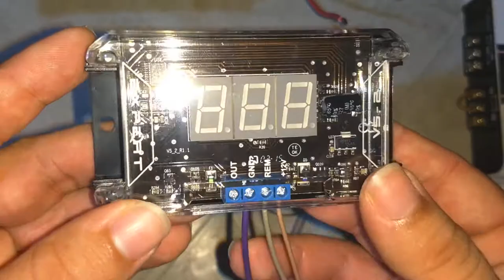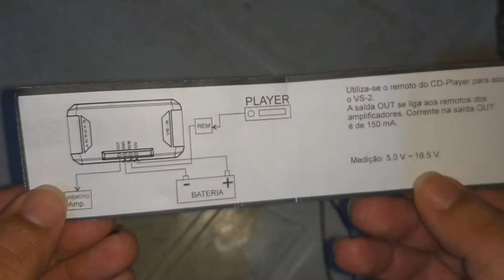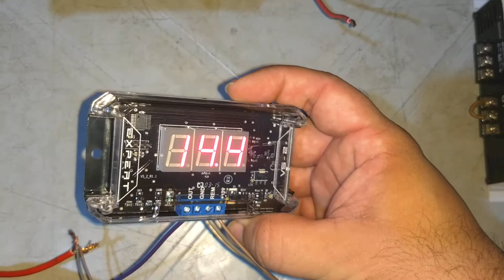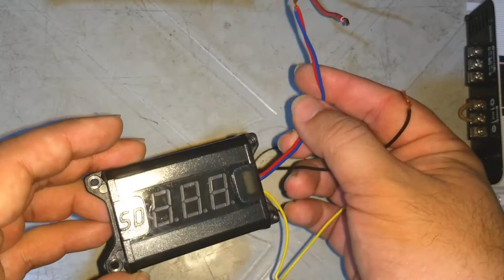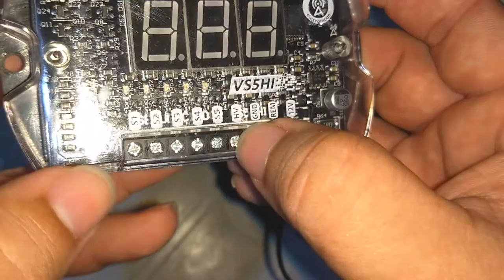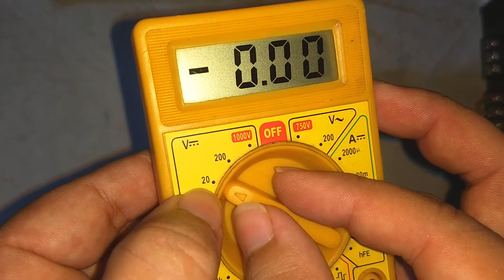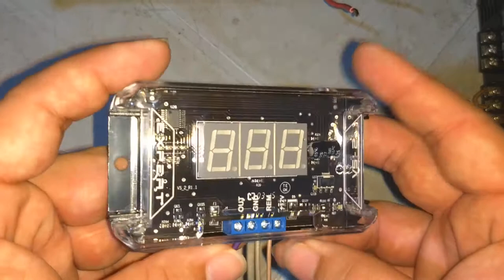Unboxing Voltímetro EXPERT VS-2 + Comparativo com VM-1 + VS5HI + Multímetro + O que é Saída OUT?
MUITO OBRIGADO!

Fala mestres do Som Automotivo!

Hoje Faremos mais um Unboxing de Voltímetro: Expert VS-2. Um lindo voltímetro, com uma saída OUT para ligação do REMONTE dos seus módulos.Excelente pra auxiliar na leitura das tensões da bateria ou da fonte do seu som automotivo, além de proteger seu sistema de som em caso de queda de tensão ou sobrecarga.

Além disso, faremos um comparativo com a leitura das tensões de outros voltímetros, como o VM-1 da Soundigital, o JFA VS5HI e o Multímetro. Este comparativo tem o intuito de mostrar a você a precisão e a diferença das tensões entre os voltímetros.
Também mostrarei a vocês como instalar e como usar a saída OUT do voltímetro, além muitas outras dicas de instalação.

Abaixo, deixarei os links dos vídeos de unboxing e comparativos dos outros voltímetros citados no vídeo e também o link de referência do voltímetro do vídeo.

Que Deus abençoe a você e sua família. Muito obrigado e até o próximo vídeo!

vs-2